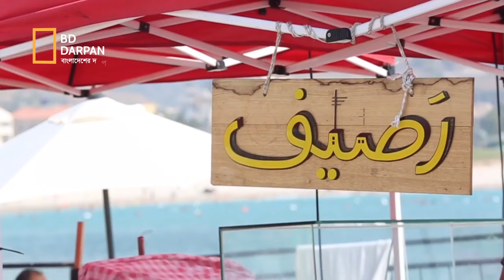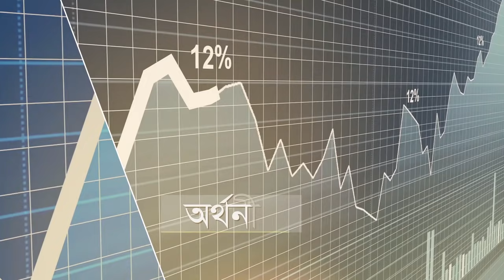ইশ্বরের হৃদয় লেবানন!